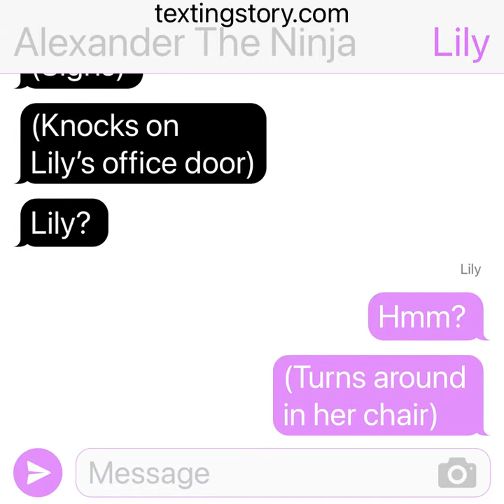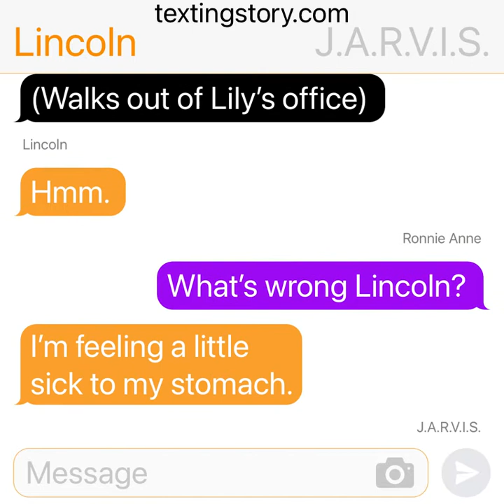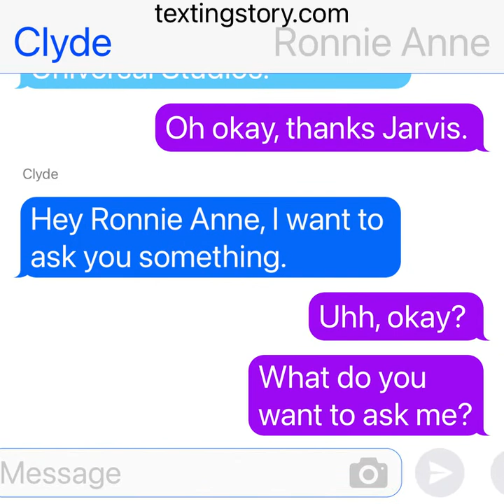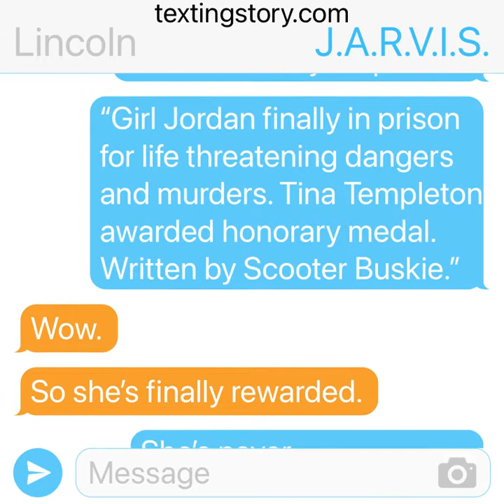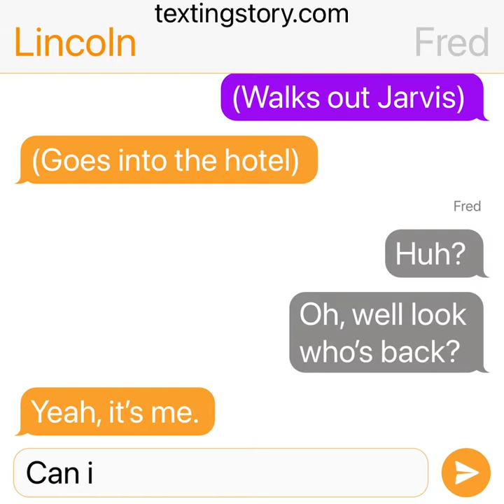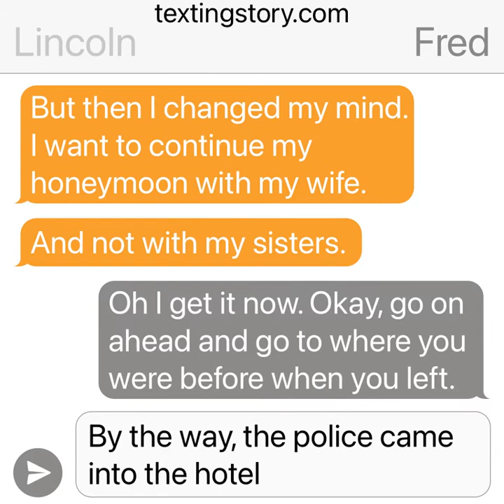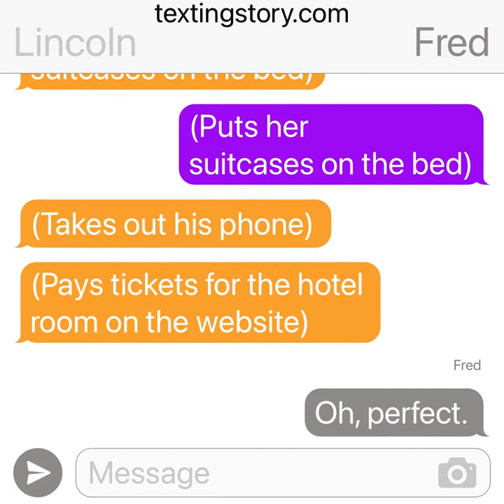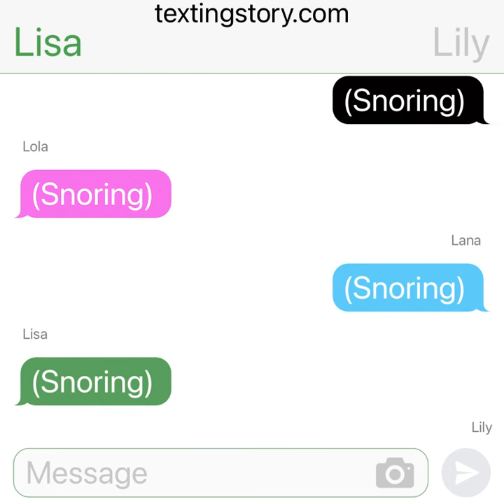The Loud House Movie chapter 24 going back to Universal Studios/Clyde’s new girlfriend